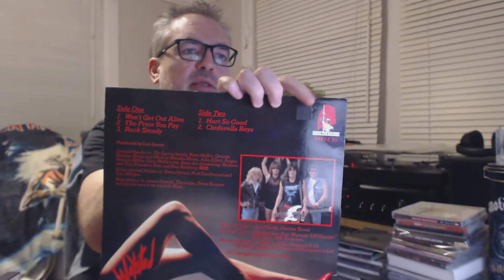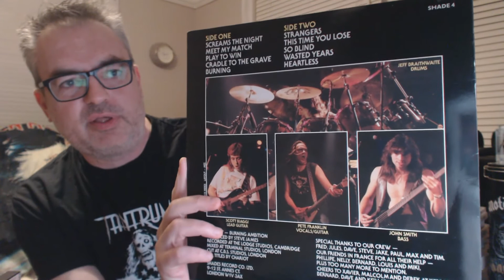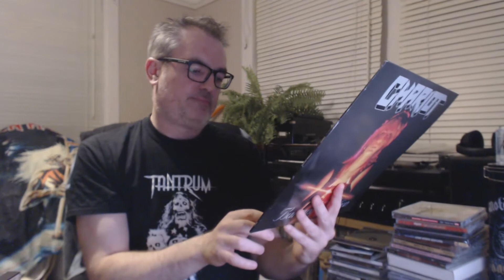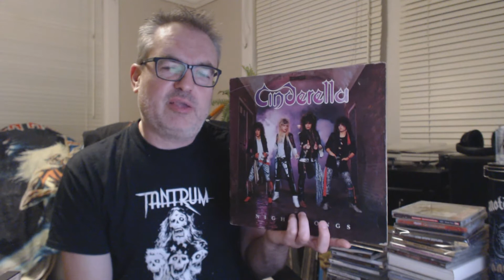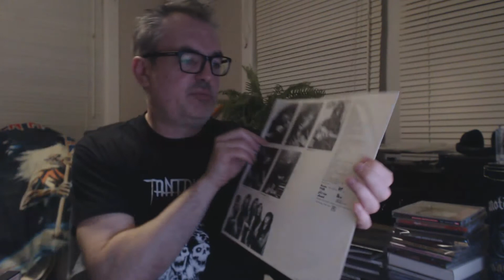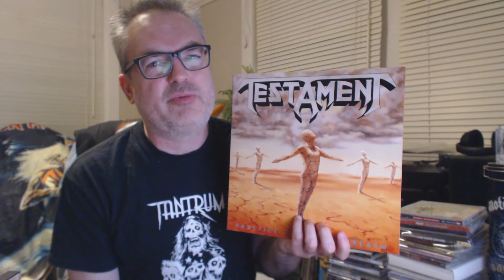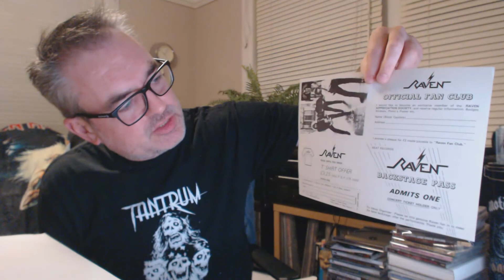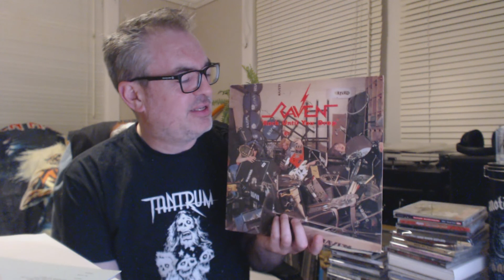From The Vault #22 pt1 - Hard Rock and Heavy Metal on Vinyl plus Shout outs!